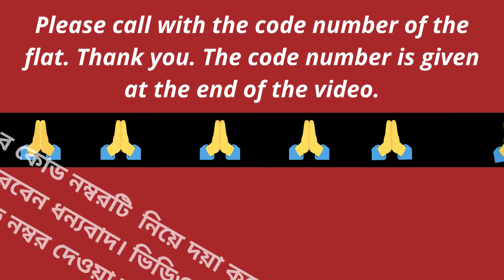2bhk flat sale Santoshpur Kolkata || 2nd floor out of 4 storied building || Bike parking available